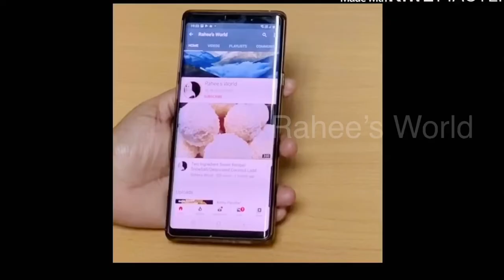Prawns Recipe / Prawns Urbiyan /MayoPrawns / ചെമ്മീൻ ഉണ്ടൊ എന്നാൽ ഇതുപോലെ ഒന്ന് ട്റൈ ചെയ്തു നോക്കു😋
For the Coating batter

Maida/All purpose flour  - 3 to4 tbsp

Cabbage
Olive oil  - 1 tsp
Mayonnaise and ketchup

Hope you guys try this Special & Delicious Prawns Recipe out at home and enjoy it 😋😋. Have a nice day dear friend's ⚘⚘⚘